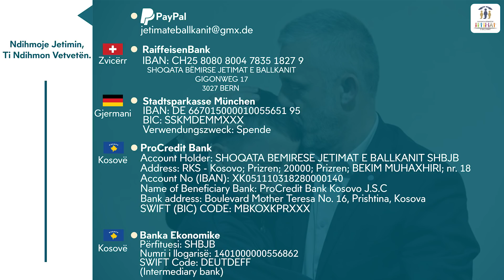Afrim Fanës nga fshati Shkabaj komuna e Obiliqit po i niset shtëpia e re!